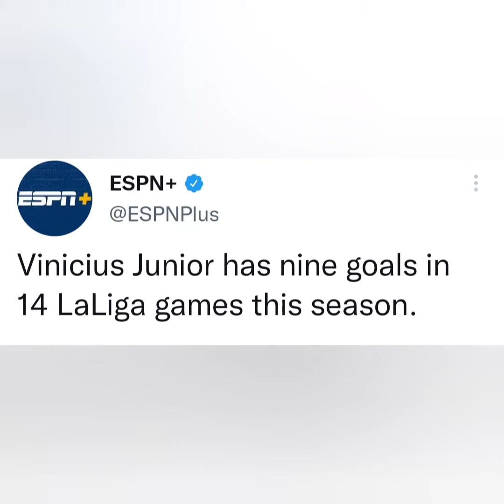مباشر صاروخ فينيسيوس جونيور أمام إشبيلية🚀🚀